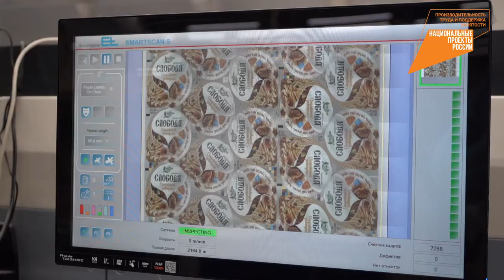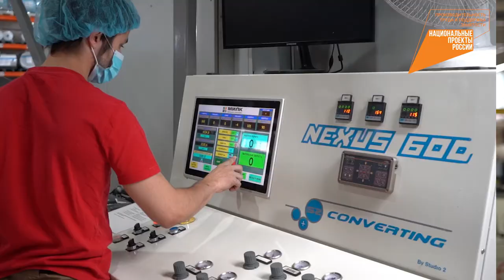Тульский завод по производству упаковки внедряет бережливые технологии